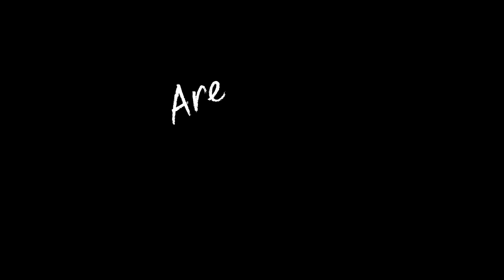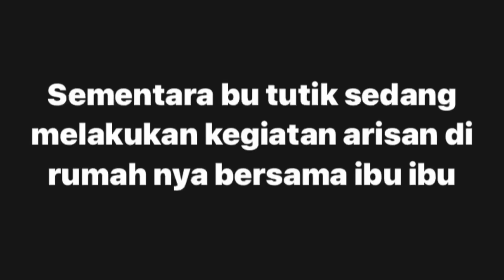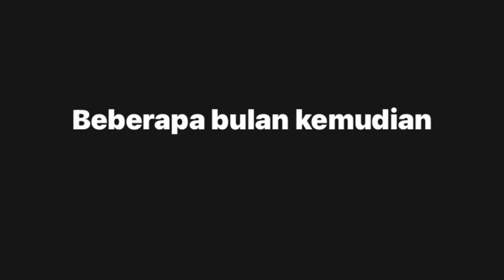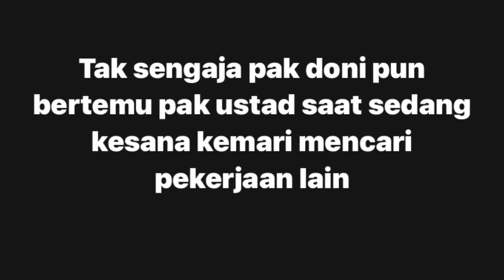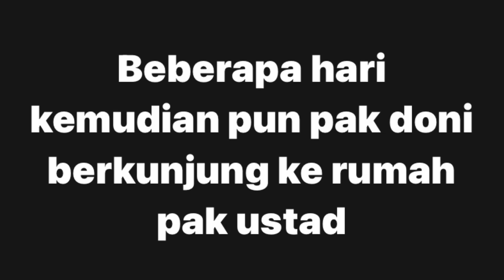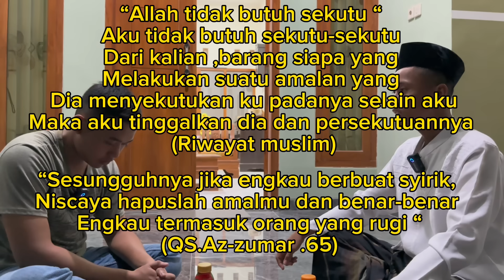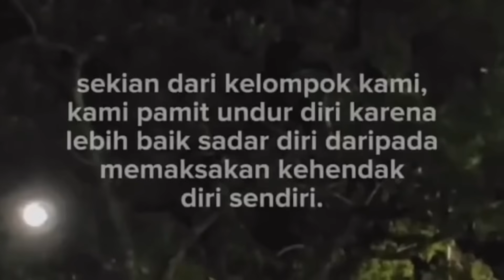RIYA’ MEMBAWA PETAKA !!